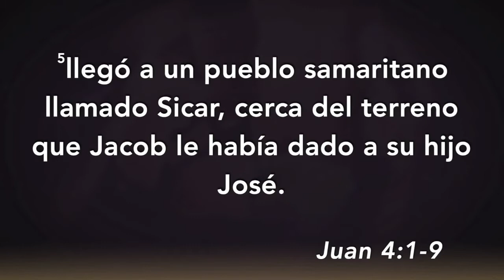Restauración | Johel González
Gracias por ser parte de nuestra experiencia cúltica. Para mas información sobre nuestra iglesia visítanos a buenavista.church

Director de Culto:
Mensaje: